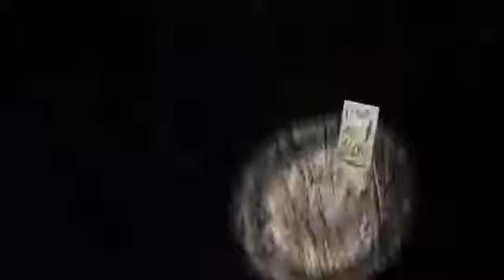Rage Quit Slender Part 21310